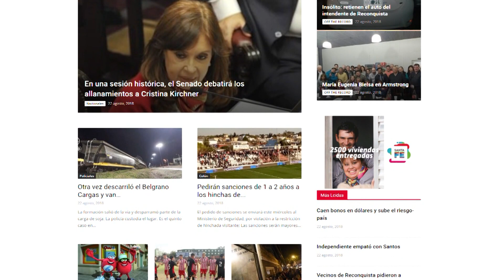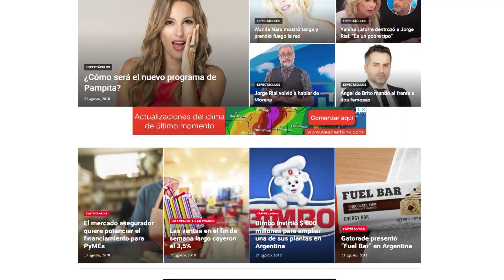StarShow lunes 30 10 2023